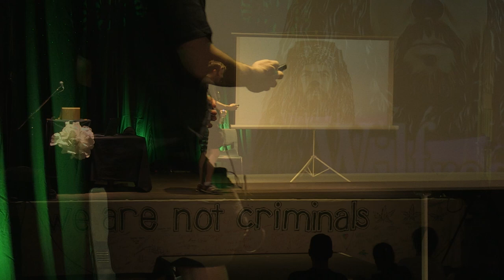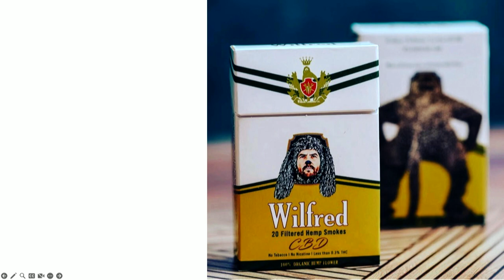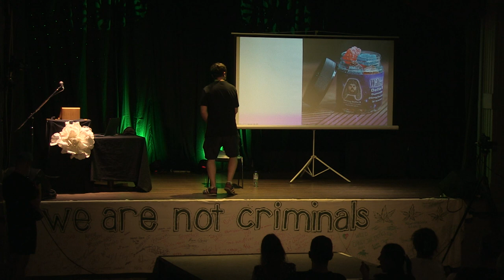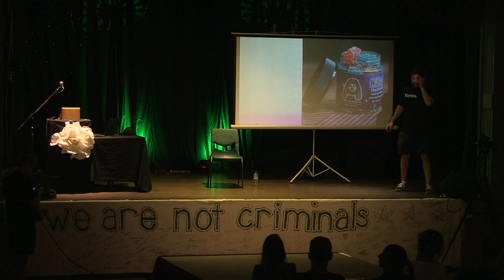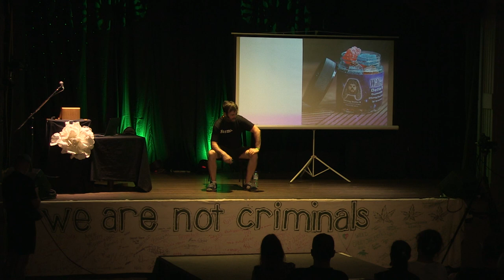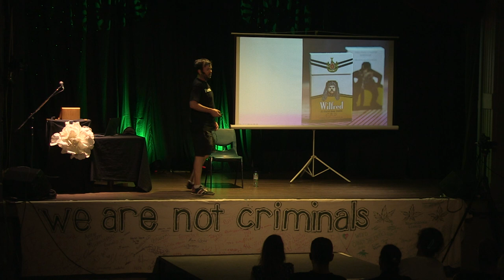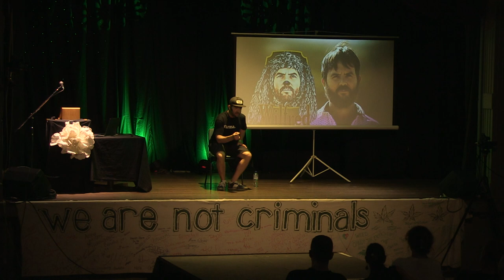Jason Gann AKA Wilfred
Topic: My Brilliant Cannabis Career

MardiGrass Hemposium 2023
Nimbin Australia 5-7 May 2023

Camera & Livestream Edit: Rohan Langford
Additional Camera: Mick Smith
Titles: Neil Pike